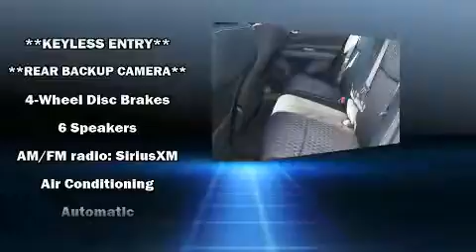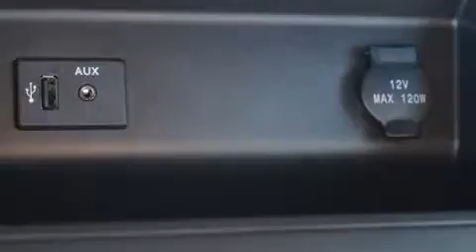2016 Nissan Altima 2.5 in Dallas, TX 75237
Atkinson Toyota South Dallas
39660 LBJ Fwy South

Treat yourself to a test drive in the 2016 Nissan Altima. This 4 door, 5 passenger sedan still has less than 10,000 miles! Smooth gearshifts are achieved thanks to the efficient 4 cylinder engine, and for added security, dynamic Stability Control supplements the drivetrain. Nissan prioritized fit and finish as evidenced by: front and rear reading lights, 1-touch window functionality, a tachometer, front bucket seats, remote keyless entry, an overhead console, and air conditioning. Audio features include a CD player with MP3 capability, steering wheel mounted audio controls, and 4 speakers, providing excellent sound throughout the cabin. Nissan also prioritized safety and security by including: dual front impact airbags with occupant sensing airbag, front side impact airbags, traction control, brake assist, a panic alarm, and 4 wheel disc brakes with ABS. This car was designed with safety in mind, allowing you to drive with even greater assurance. A Carfax history report indicates just one previous owner. Our sales staff will help you find the vehicle that you've been searching for. We'd be happy to answer any questions that you may have. Please don't hesitate to give us a call.